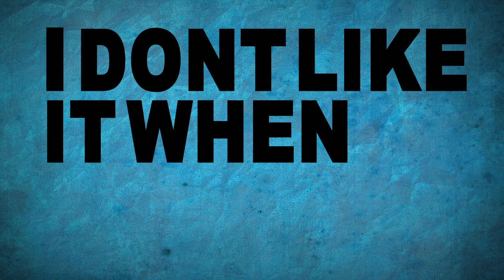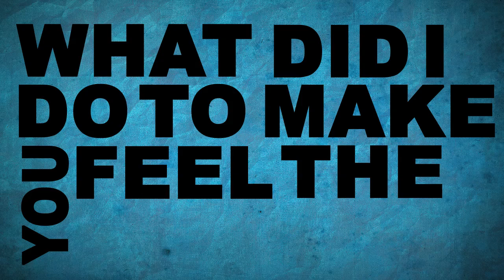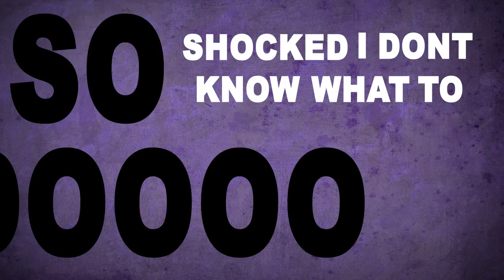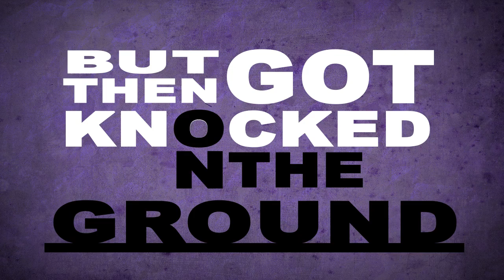Confused - Olivia Mitchell - Official Lyric Video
wazzuppppp guys! i am soooo excited to show you this new song of mine called "confused," which i wrote this year at USC and recorded in nashville. let me know what ya think!

HUGE thanks goes out to alex furrh, who made this video for me! check out his youtube channel here:

another thank you goes out to kerry furrh, who also helped with the video! gosh isn't the furrh family so technologically talented? here's kerry's youtube:

lyrics:
I don't like it when people make me feel stupid
Then walk away leavin' me clueless
About what I did wrong
I don't like it when people make me feel awkward
When all I want are a few words
About what's goin' on
Did I piss you off
Somehow offend you
Catch you on a bad day when you don't wanna talk
I wish for just an explanation
Since I'm now humiliated
By your harsh thoughts
I am so confused
So shocked I don't know what to do
I was so high but then got knocked on the ground by you
The one I thought I knew
I just don't get it
What did I do to hurt you
What did I do to make you feel the need to bring me down
For a while everything seemed so perfect
Never thought that you'd end up rudely bossin' me around
Somehow offend you
I wouldn't feel such a need to be writing this song
If I didn't care
Didn't care about you
I wish I weren't so distressed but this all feels so wrong
I'm sick of bein' mad
You've drawn this pain out too long
Now talk to me 'cause I am so confused